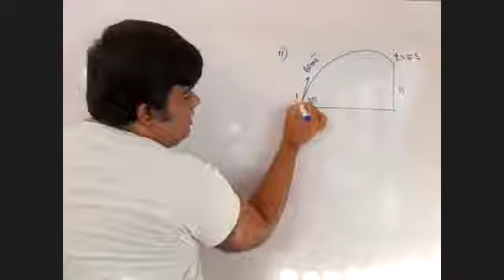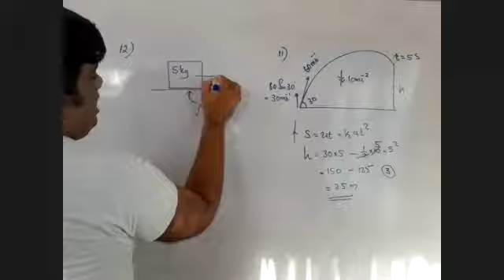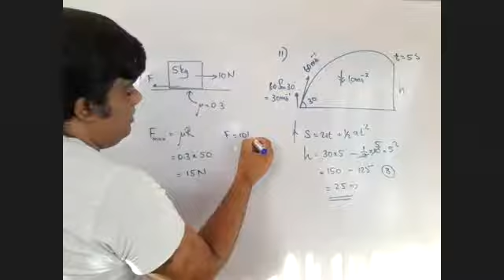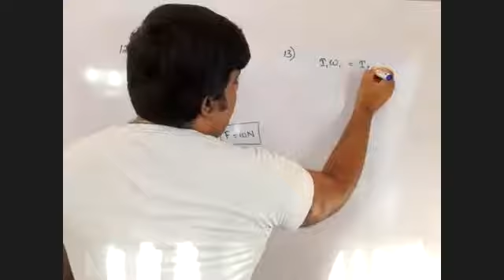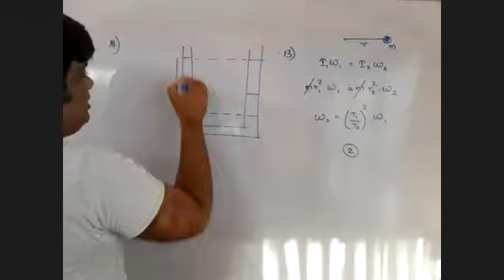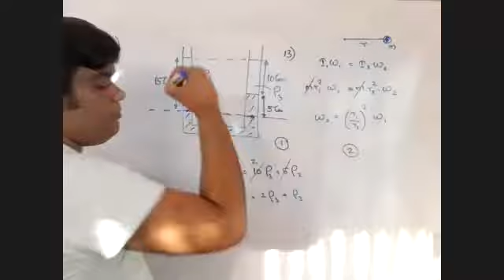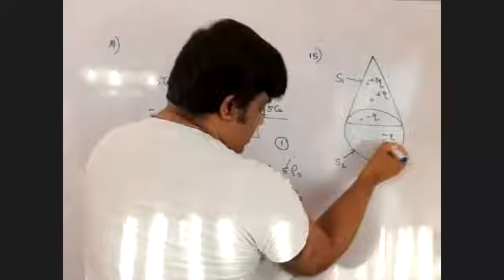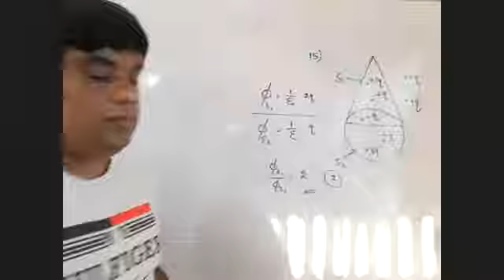Department Paper 2019 | English Medium | MCQ | Ques 11 to 15 | Thapesan